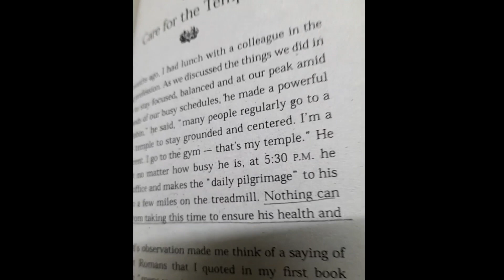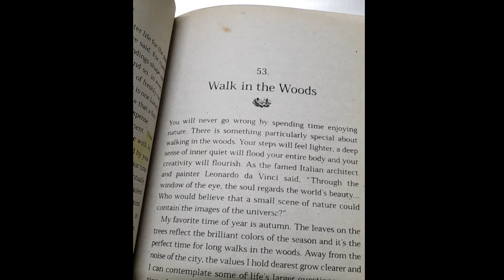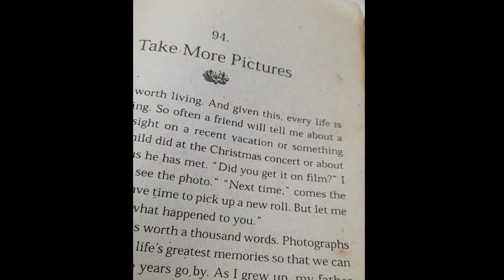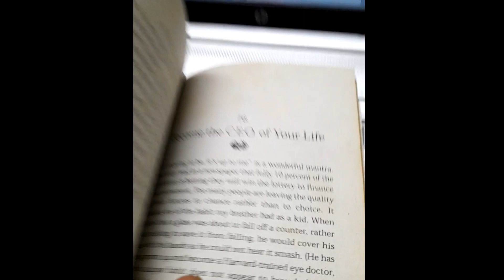Who will cry when you die? | A book by Robin Sharma | BooKVaani Review #12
Who Will Cry When You Die is a book written by the Canadian Indian writer Robin Sharma. The book was first published in 1999. This was the third book written by the author in the series The Monk Who Sold His Ferrari.

The book is full of preachings about "the right way to lead a good life" presented in a list like manner rather than the thoughts weaved in a story line or put in a philosophical manner to make an interesting read. If leading a fulfilling life was as simple as following a check list, the world wouldn't be full of distress. In my opinion contemplating your life for half the time that you would need to finish the book would be much more fruitful.

Everything explained in the book is true, except that there is not a single 'thing to do' mentioned throughout the book that I did not already do or was at least aware of. That said, perhaps, the fact that I belong to a closely knit family and have grown up in Indian culture might be the reason why all that is mentioned in the book seemed so ridiculously obvious to me. The book probably would have more of a global appeal, especially to the people who have have a very hectic life style and a mechanical routine.

This read is definitely no life enlightening experience. But if you have no time on hand and need a quick check list to inculcate simple methods for refining your ways of life, you could give it a go.

You can also follow me on the following social sites